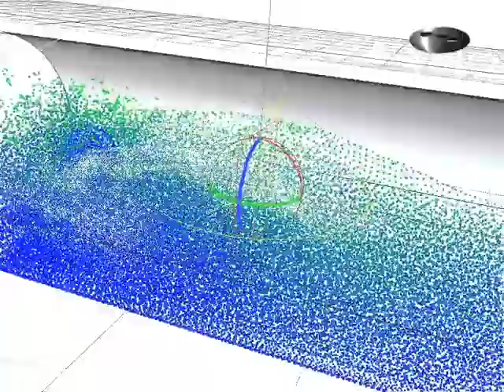Dynamic fluid simulation 3D CGI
Dynamic fluid simulation in CGI, about 40h rendering for 16sec mov. Mac Pro 8core Dual Xeon 3.2ghz 16gb Ram